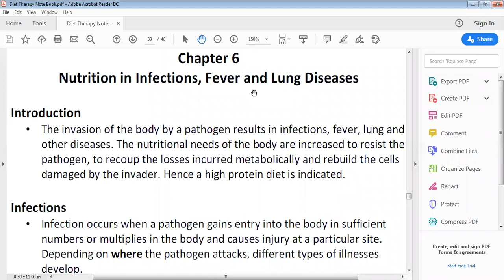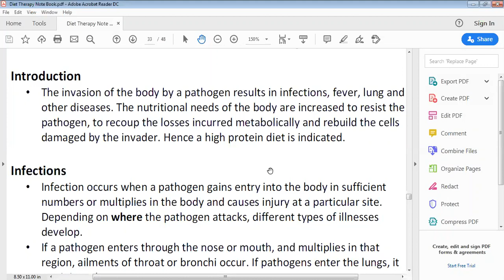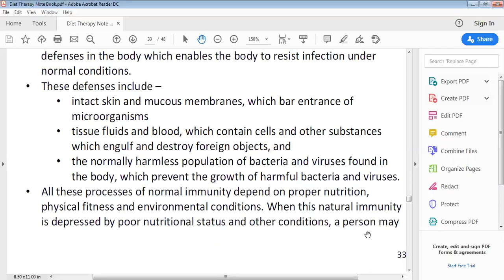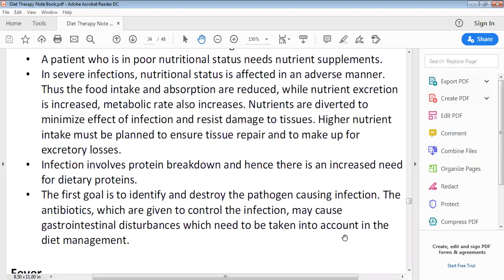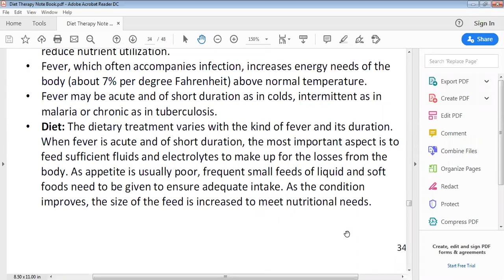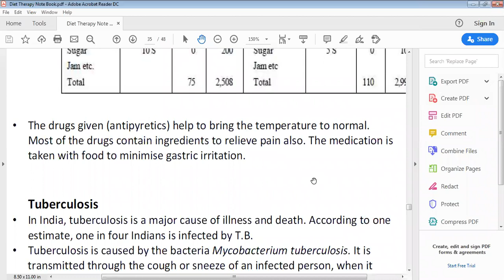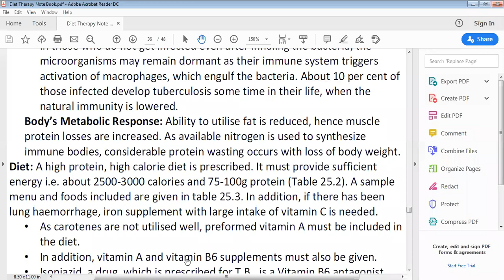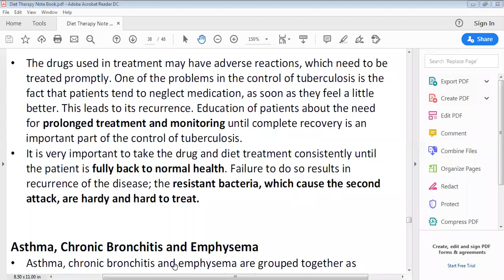Diet Therapy lesson one chapter 6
waa casharada online-ka ahaa oo ka baxay Citycot college